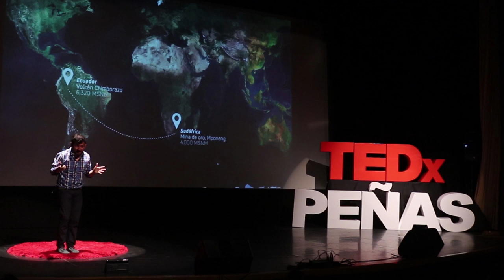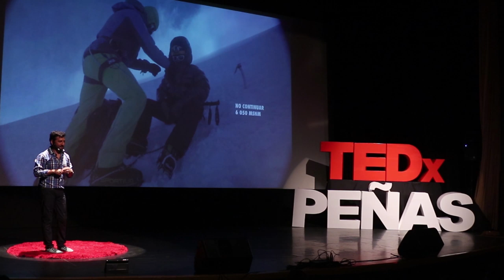Lo épico de lo cotidiano | Milán Ludeña | TEDxPeñas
Lo épico de lo cotidiano Millán es el ganador del Guinness World Records®, al registrar un medio maratón en el sitio más profundo de la Tierra. Es una de las 14 personas en el mundo, que han corrido más de 100 Km en el lugar más frío y, también, en el más caliente del planeta, y; el único que ha conectado el punto más profundo, con el más cercano al Sol.

Sus aventuras han desafiado a los lugares más extremos, desde los imponentes Andes ecuatorianos, la salvaje Patagonia argentina, el implacable Sahara marroquí, los más escabrosos y profundos yacimientos sudafricanos y, hasta la inhóspita Antártida.

Es el protagonista de FROM CORE TO SUN®, la inspiradora película que documenta su última aventura, jamás antes realizada en el mundo.

Este empresario ecuatoriano realizó estudios de ingeniería en estadística en ESPOL e ingeniería en agronegocios en Zamorano, y obtuvo su MBA en el INCAE Business School.

Es el conferencista con mayor número de participaciones en eventos TED Talks, alrededor del mundo y, entre sus principales clientes figuran instituciones como el BID, Andersen Tax & Legal, Inversiones La Paz, Grupo Tigre, Grupo Gloria, Oriflame, Aldo, Jetstereo, INCAE, Tesalia CBC, Vitapro, Sanofi, Crystal Chemical, Banco del Pacífico, Banco Guayaquil, entre otros. This talk was given at a TEDx event using the TED conference format but independently organized by a local community.